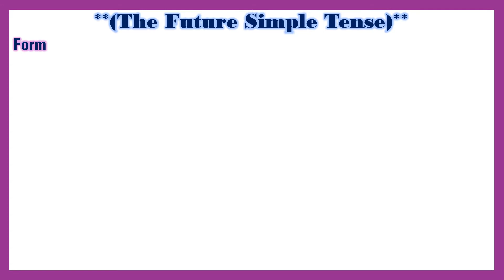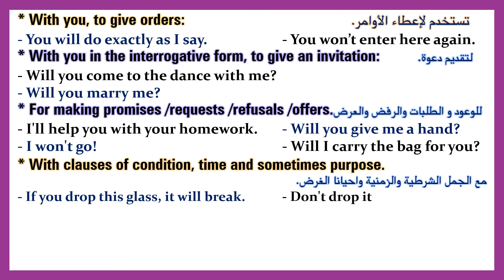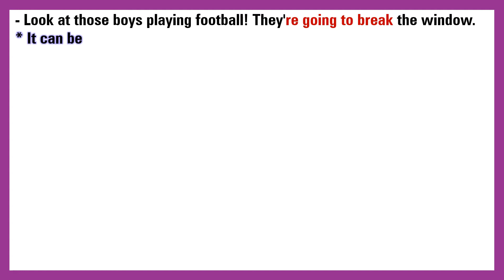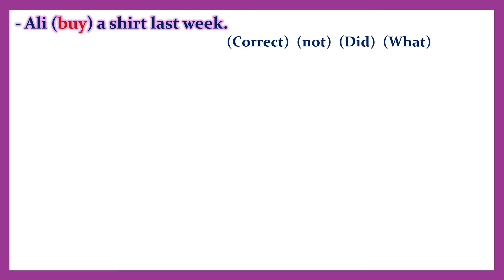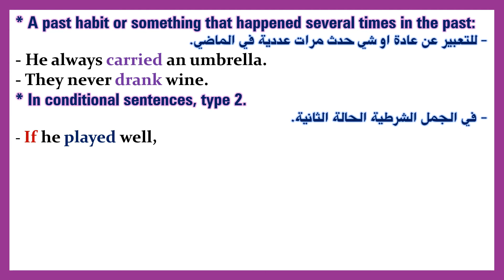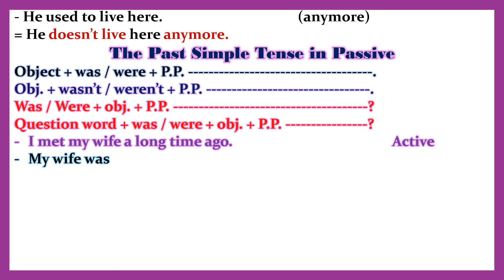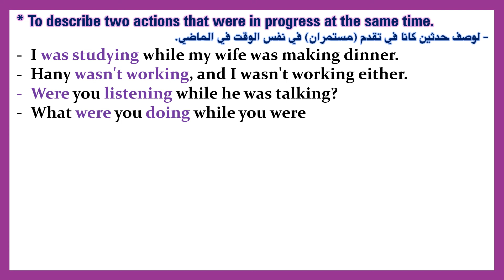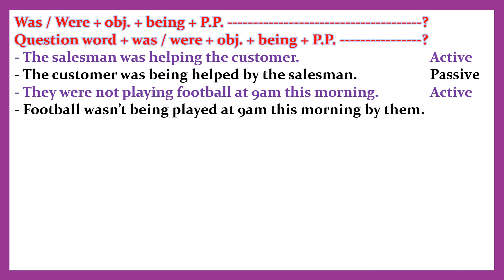English world 8 Unit 1 Part 3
الجزء الثالث من   Unit (1) A Website project من كتاب   English World 8
وهو جزء خاص بقواعد الوحدة
 واليكم رابط لملف PDF يحتوي على جميع الاسئلة على الوحدة